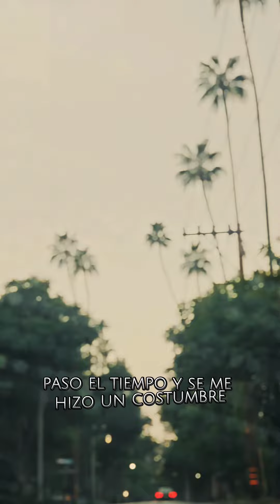Hombre De Respeto Y De Palabra "Ya Necesitava Una Mojada"